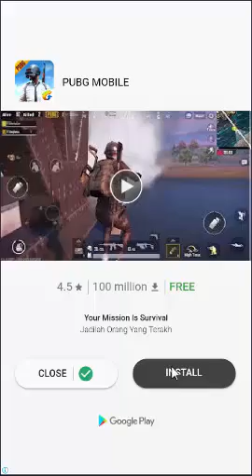Gameplay Hunt Cook - Part 4 (Hunting Raven)